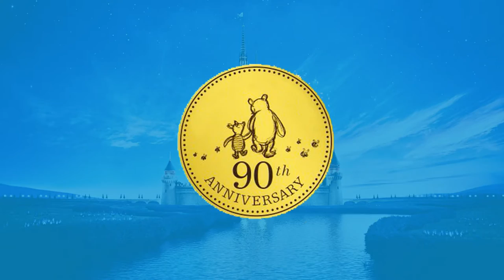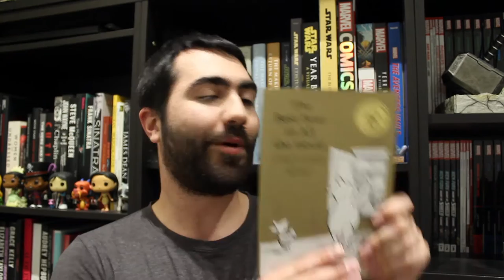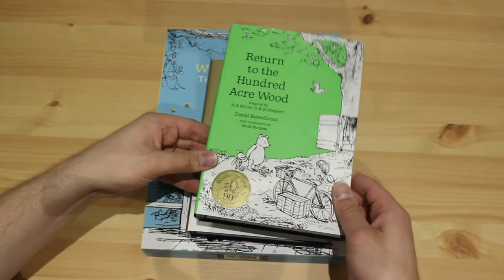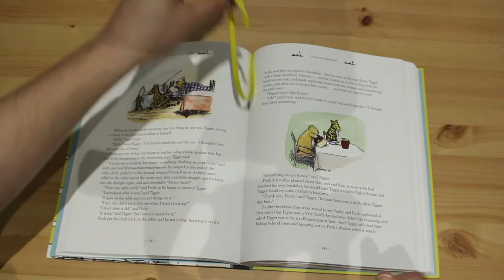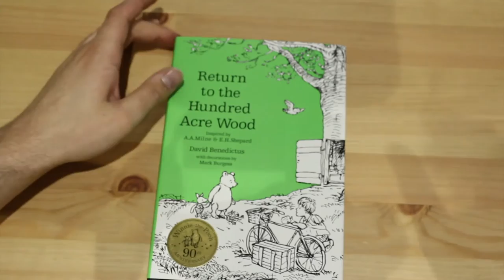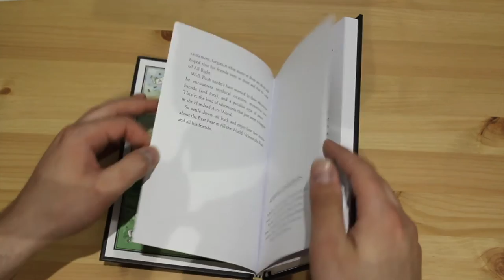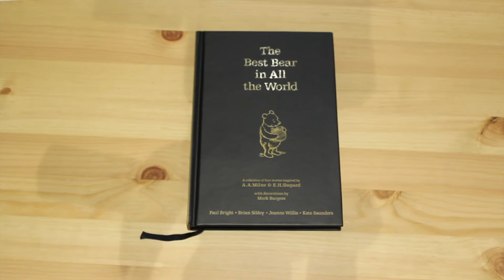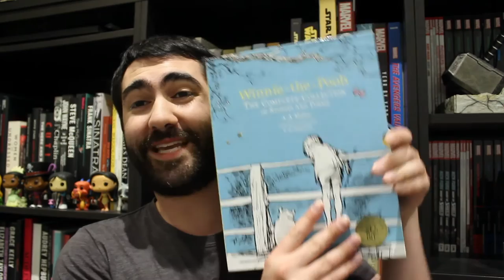WINNIE-THE-POOH 90th Anniversary / Best Bear In All The World / Complete Collection | Book Review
Dave takes a look at a handful of titles from the 90th Anniversary printings of A.A. Milne's Winnie-The-Pooh stories.